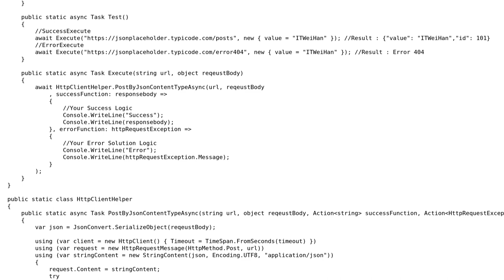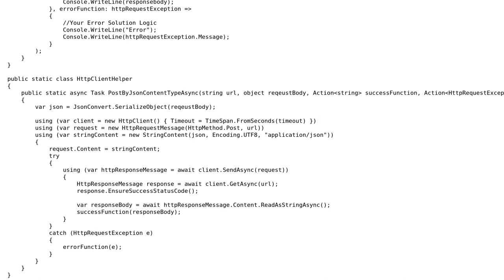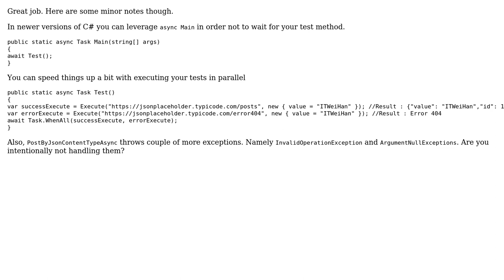Mini HttpClient json post by Action parameter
With thanks & praise to God, and with thanks to the many people who have made this project possible! | Content (except music & images) licensed under CC BY-SA | Music | Images & others | With thanks to user ITWeiHan user dfhwze user Bohdan Stupak and the Stack Exchange Network Trademarks are property of their respective owners. You are responsible for your own actions.